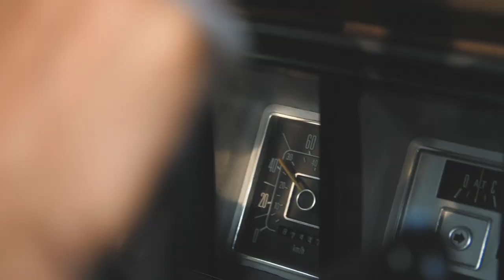“The Road Home” (Trailer) - Original, IF4™ 2019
Fly Fusion Film’s first collaboration with Phil Tuttle and Gilbert Rowley results in one of its most remarkable features to date. The Road Home is a journey along a secluded Rocky Mountain stream filled with feisty cutthroat and large bull trout lurking deep under logjams. The film provides a grand cinematic experience intimately revealing the sights and sounds of a river alive with trout feasting on green drakes. The Road Home is a fusion of sage wisdom, awe-inspiring cinematography, and tantalizing dry-fly takes all interwoven into a story of multigenerational fly-fishing partners. Only at IF4 in 2019!